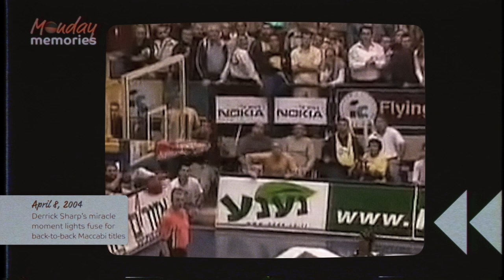MondayMemories: Derrick Sharp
It was the shot heard 'round the basketball world. Maccabi seemed eliminated from the Final Four in its own city, shooting an airball while down 5 points with 5 seconds left. But a miracle was soon completed when Derrick Sharp buried a game-tying three-pointer on the buzzer, leading Maccabi to two a dominant run as the first back-to-back EuroLeague champion of the century.